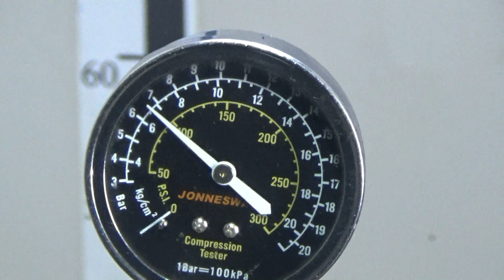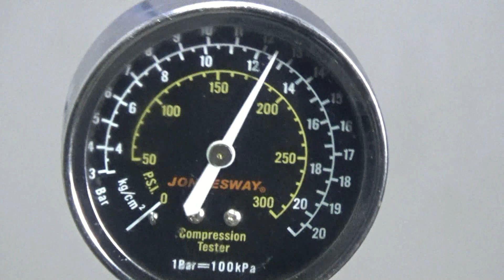Двигатель VW CTHD для Touran 2010-2016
Описание двигателя Двигатель VW CTHD для Touran 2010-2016
1.4Л. 16V 251801КМ. 2013Г. КОМПРЕССИЯ: 1Ц:12 2Ц:12 3Ц:13 4Ц:12.5 CTHC 03C100040L